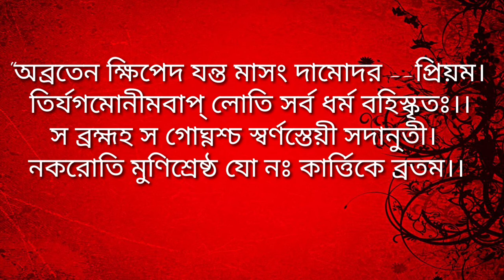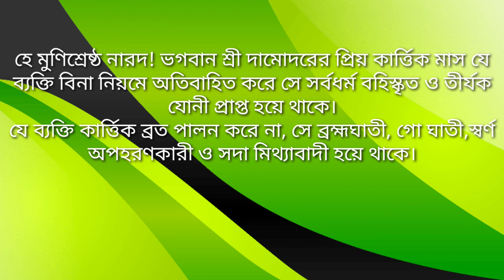দামোদর মাসের ব্রত মাহাত্ম্য।। দামোদর মাসে ব্রত পালন না করলে কি হয়?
দামোদর মাস বা কার্ত্তিক মাস করলে কি হয়।।
ত্রই দামোদর মাস কৃষ্ণভক্তের কাছে অতি গুরুত্বপূণ মাস।কৃষ্ণভক্তের করণীয় কিছু নিয়ম ও এখানে সংক্ষিপ্ত আকারে দেওয়া হল।কার্তিক মাস সনাতনী ধর্মাবলম্বীদের ত্যাগের মাস বা দামোদর মাস। কার্ত্তিক মাস শ্রীহরির সেবার মাস, কার্তিক মাস বা দামোদর মাস
ভক্তগণের কাছে অতীব মাহাত্ম্যপূর্ণ একটি মাস। কেননা এই মাসে হরিভক্তির অনুকূল যে কোন কার্যই সহস্রগুণ অধিক ফলদান করে। ভক্তিভরে স্বল্প পরিমাণ ভগবদ্ সেবা সম্পাদন করলেও ভগবান শ্রীহরি অতিশয় প্রীত হন। বিশেষ করে কার্তিক মাসের অন্যতম একটি ভগবৎ সেবা হচ্ছে ভগবানের মন্দিরে বা গৃহমন্দিরে ভগবানের উদ্দেশ্যে দীপদান।এই সম্বন্ধে বিভিন্ন শাস্ত্রে বলা হয়েছে যে, এই মাসে শ্রীহরি মন্দিরে দীপ দান করলে তাকে আর এই জন্ম মৃত্যুময় জগতে ফিরে আসতে হয় না। “শ্রীহরিভক্তিবিলাস” গ্রন্থের ১৬শ বিলাস অধ্যায়ে উল্লেখ করা হয়েছে যে, কার্তিক মাসে দেবালয়ে ভক্তিভাবে দীপদান, অখন্ড দীপাবলীর আয়োজন,বাড়িতে বাড়িতেয় দীপমালা সজ্জা ও আকাশ প্রদীপ দান করলে ভগবান শ্রীহরি প্রীতিলাভ করেন। । নিয়ম সেবার কাল ও অক্ষয় পূণ্য অর্জনের মাস। এ মাসে সকলেরই নিরামিষ ভোজন করা উচিত।প্রতিদিন ভাগবতের প্রথম স্কন্ধের দামবন্ধন লীলী পাঠ করা উচিত। দিনের বেলা ভোগরাগ, প্রসাদ গ্রহণ করা উচিত।স্কন্দ পুরাণে বলা হয়েছে "অব্রতেন ক্ষিপেদ যন্ত মাসং দামোদর --প্রিয়ম। তির্যগমোনীমবাপ্ লোতি সর্ব ধর্ম বহিস্কৃতঃ।।স ব্রহ্মহ স গোঘ্নশ্চ স্বর্ণস্তেয়ী সদানুতী। নকরোতি মুণিশ্রেষ্ঠ যো নঃ কার্ত্তিকে ব্রতম।। হে মুণিশ্রেষ্ঠ নারদ! ভগবান শ্রী দামোদরের প্রিয় কার্ত্তিক মাস যে ব্যক্তি বীণা নিয়মে অতিবাহিত করে সে সর্বধর্ম বহিস্কৃত ও তীর্যক যোনী প্রাপ্ত হয়ে থাকে।যে ব্যক্তি কার্ত্তিক ব্রত পালন করে না, সে ব্রহ্মঘাতী, গো ঘাতী,স্বর্ণ অপহারী ও সদা মিথ্যাবাদী হয়ে থাকে। দামোদর আরতি নিবেদনের নিয়ম : ঘৃত বা তিলের তৈল যুক্ত কর্পূর মিশ্রিত প্রদীপ দ্বারা ভক্তি সহকারে ভগবানের চরণে চার বার,নাভি দেশে দুই বার, মুখ ম-লে তিনবার এবং সর্বাঙ্গে সাতবার ডানদিক থেকে প্রদীপ ঘুরিয়ে আরতি করুন। মাটির প্রদীপ একবারই ব্যবহারযোগ্য।

দামোদর মাসের ব্রতের মাহাত্ম্য
দামোদর ব্রত পালন না করলে কি হয়
মুষিক বা ইদুরের প্রদীপ নিবেদন ভগবানকে